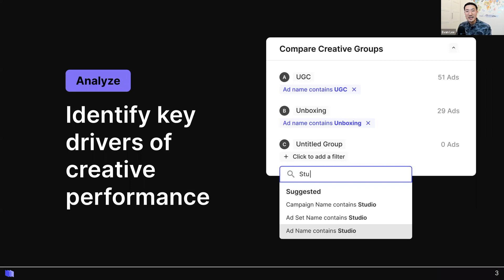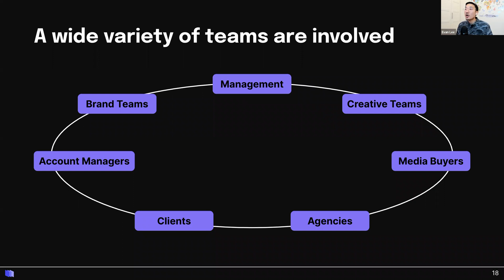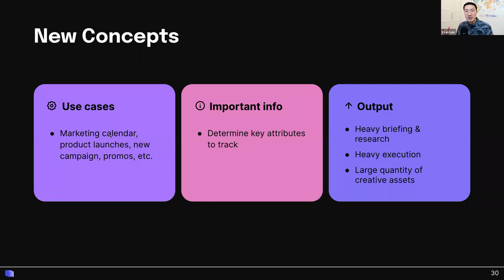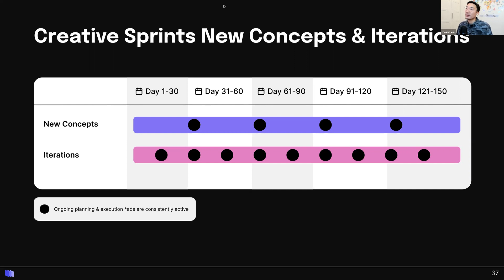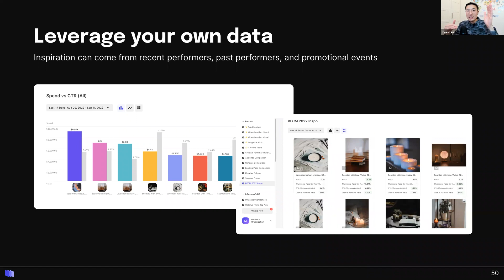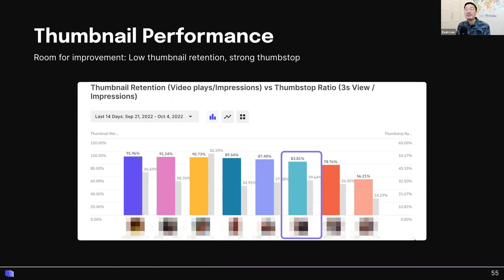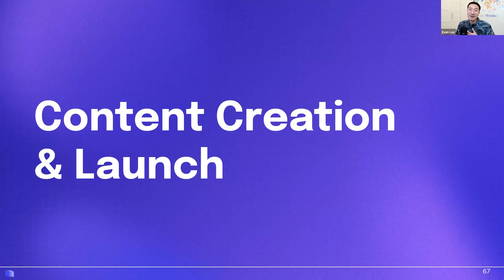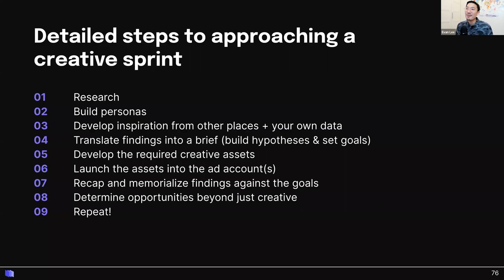Optimizing Media And Creative For More Effective Ads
Motion’s Head of Creative Strategy, Evan Lee, explains how creative strategy can provide the steps needed to create harmony between the data and creative teams so you can produce better creatives that generate more revenue.

-- LEARN MORE ABOUT MOTION --
Motion connects with your Facebook and TikTok ad accounts, pulls in all your ad creative data, and makes beautiful, visual dashboards.

With Motion, you'll get a whole new level of insight into your creative performance that’s not possible if you only use spreadsheets or pull data directly inside Facebook or TikTok.

Motion is used by nearly every fast-growing DTC brand & agency on the planet including Vuori, True Classic, The Farmer’s Dog, HexClad, and hundreds more.